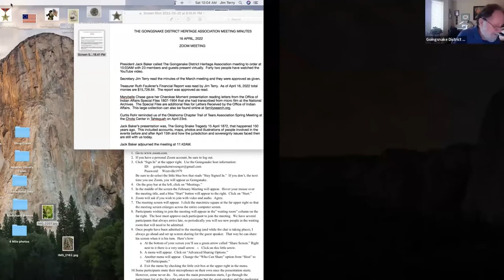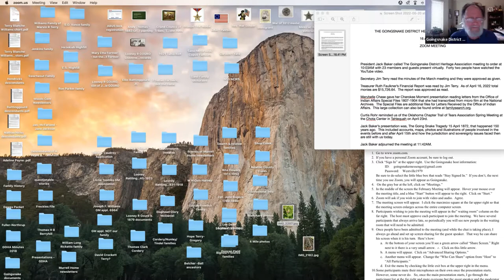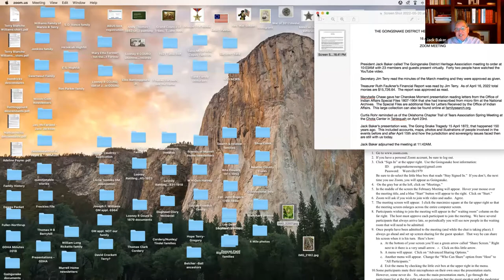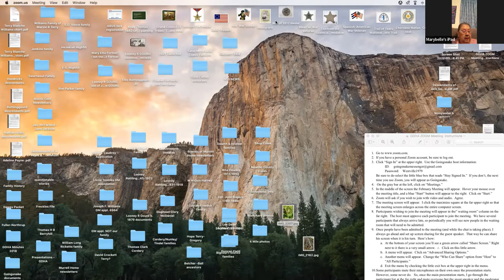Membership Meeting May 21, 2022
Goingsnake District Heritage Association membership meeting held May 21, 2022 via Zoom with President Jack Baker speaking about his recent research trip to the Tennessee State Library and Archives.  Baker highlights a Tennessee Supreme Court case against Lewis Ross that provides new details concerning the provisions procured for Cherokees during the Forced Removal.